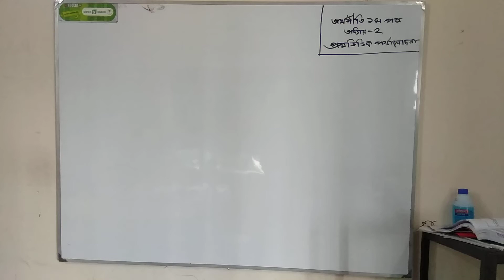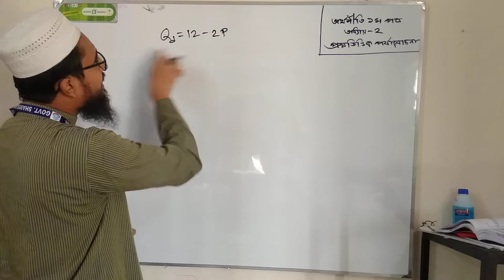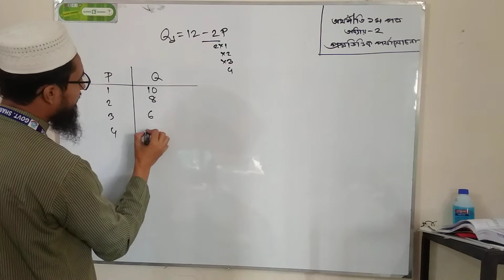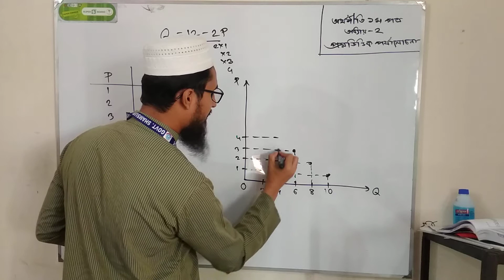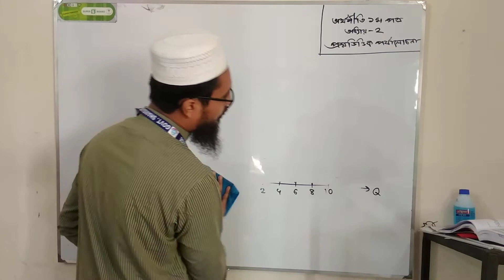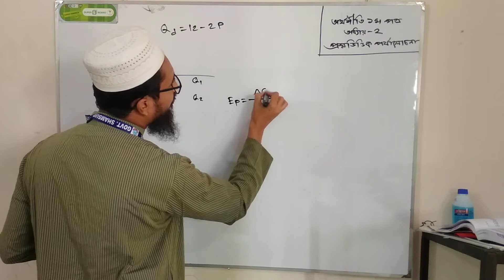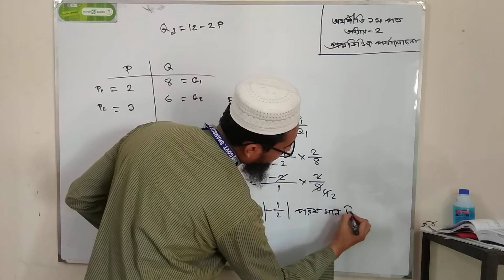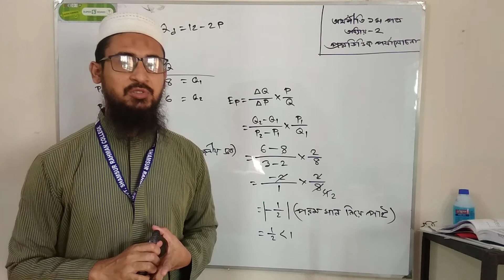অর্থনীতি ১ম পত্র। প্রশ্নভিত্তিক পর্যালোচনা।